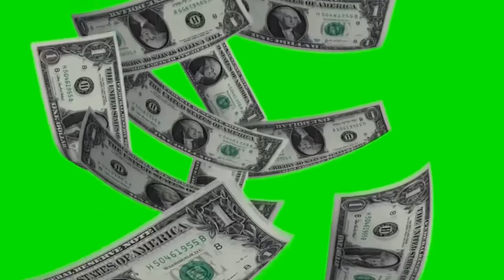Green Screen effect No Copyright free to download link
Hai Guys,
This is Link Download for 36 files GREEN SCREEN EFFECT PART 4

Cheers !! Go higher for all of you

See others video guys

55 funny sound effect - No copyright - Suara efek lucu - youtuber perlu ini - youtuber pemula :

green screen
หน้าจอสีเขียว
groen skerm
ekrani jeshil
écran vert
हरा पर्दा
hara parda
綠色屏幕
Lǜsè píngmù
グリーンスクリーン
Gurīnsukurīn
녹색 화면
nogsaeg hwamyeon
màn hình xanh
tela verde